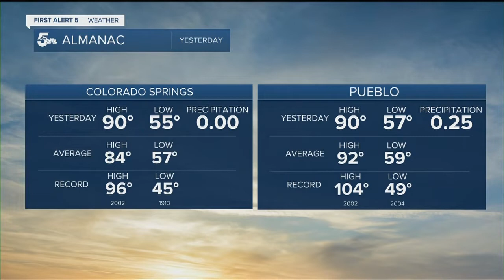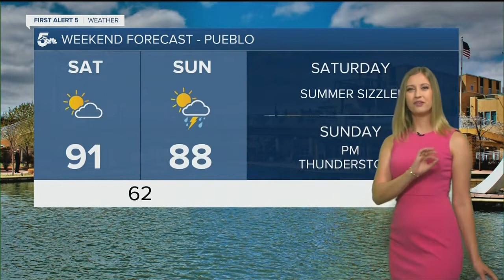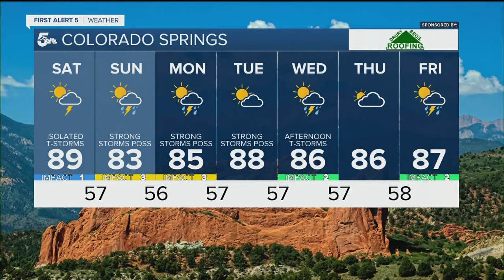Sunny and summery for the first day of August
Today will be warm, but not too far above average. The plains will likely stay dry. A better chance of showers remains in the mountains today, staying spotty in general. A couple of storms will near the I-25 corridor this evening.